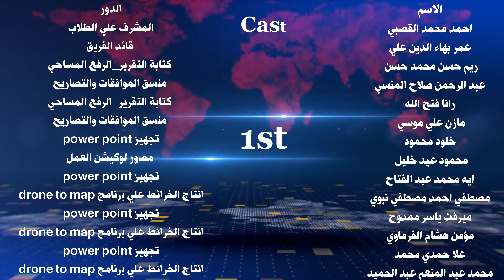مشروع رفع مساحي لكلية التربية – جامعة مطروح - باستخدام طائرة بدون طيار Phantom 4 and Pix4D desktop